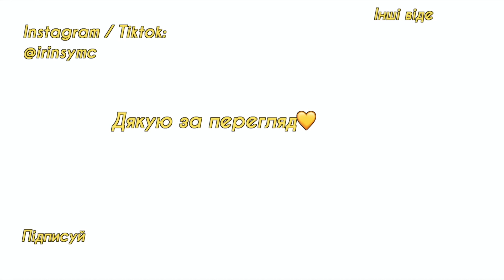Я І БОГДАН | діти, весілля, сварки